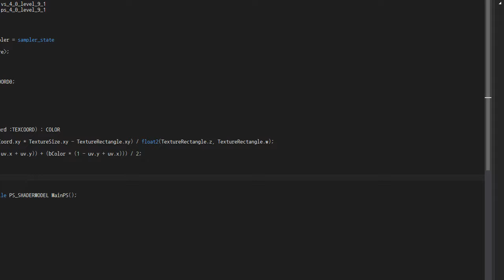[Monogame] 16일차 - HLSL 조각 셰이더